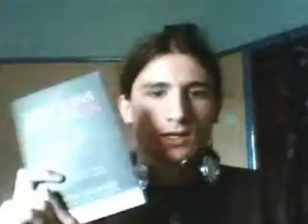Re: Re: Hi there! I'm God! (relaunch)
Of all the things I thought I might submit to youtube; game reviews, stupid pointless crap, music reviews or miming, movie reviews, food recipes or reviews. A book review would have been the last.

"The Dawkins Delusion? Atheist fundamentalism and the denial of the devine"